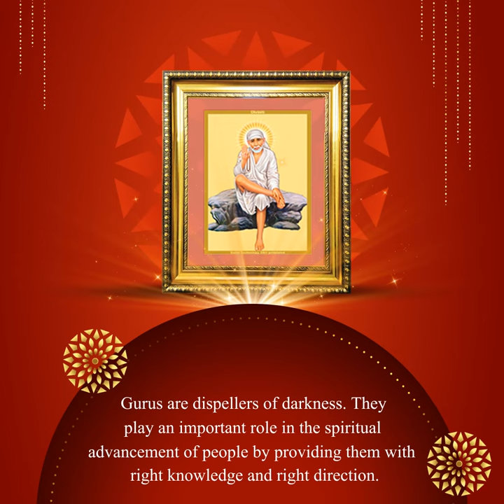24 CARAT GOLD PLATED GURU PHOTO FRAMES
Keep the blessings of Divine Gurus 🙏 always by your side.

Diviniti's 24-CARAT GOLD-PLATED GURU PHOTO FRAMES make it possible for you.

or
View the products